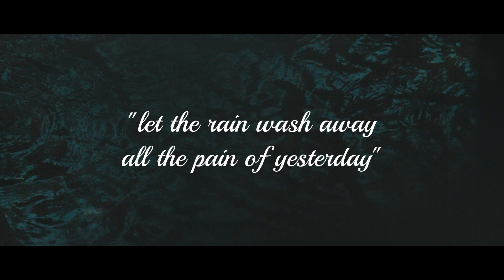RAIN | BMPCC 2.8K 120 FPS | SLOW MOTION | B RAW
It was drizzling whole day. Being inside home, I thought to test the slow motion capabilities of my cam. A short video made out of some random clips.